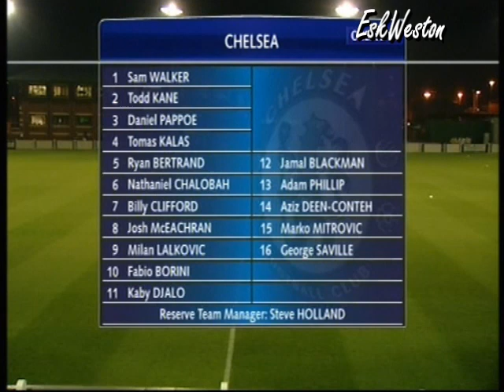Chelsea Reserves v Bolton Reserves (A) 10/11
Highlights of Chelsea reserves 2 - 1 away win over Bolton Reserves with Chelsea's goals scored by Todd Kane and Fabio Borini.

Chelsea (4-4-2): Sam Walker; Todd Kane (Adam Phillip h-t), Tomas Kalas, Daniel Pappoe, Ryan Bertrand; Billy Clifford, Nathaniel Chalobah, Josh McEachran, Kaby Djalo (George Saville 79); Milan Lalkovic (Marko Mitrovic 75), Fabio Borini (c).
Bolton (4-4-2): Rob Lainton; Joe Riley, Mark Connolly, Alex McQuade, JLloyd Samuel; Danny Ward, Joey O'Brien (Adam Blakeman 69), Tamir Cohen (Josh Vela. 88), Tope Obadeyi (Maison McGeechan 71); Tom Eaves, Michael O'Halloran.